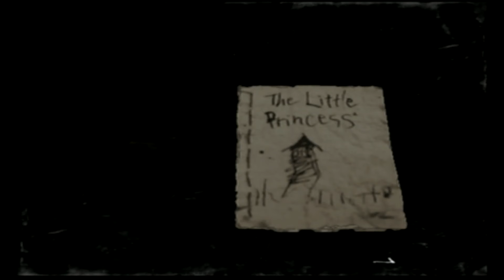Rule Of Rose (RETRO REVIEW) This is why chap's get the snip!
Ah, school! I remember fondly the bullies, the secret societies and the perverted teachers (they were my favorite). In honor of those fond memories here is my review for RULE OF ROSE (PS2), a lovely little game that definitely does not feature creepy children and/or a man wearing a dog collar

O.C.G

Game: Rule Of Rose (2006)

SOCIAL MEDIA...THINGS